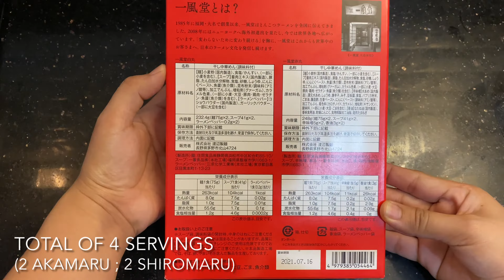HOW TO COOK IPPUDO RAMEN KIT || EASY Step by Step Guide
What's inside the IPPUDO RAMEN BOX?

4 bundles of Ramen Noodles
2 Akamaru Soup Concentrate
2 Akamaru Spicy Miso
2 Akamaru Flavored oil
2 Shiromaru Soup Concentrate
2 Shiromaru Pepper

(Total of 4 servings)
2 servings Akamaru Ramen
2 servings Shiromaru Ramen